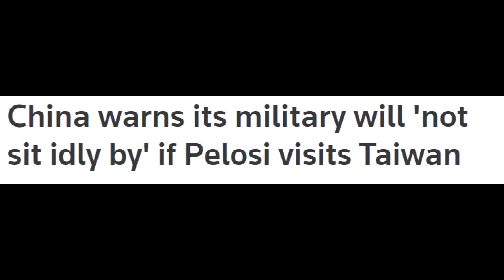Breaking : China threatens military response to Pelosi visit Aug 1, 2022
Xinnie the Pooh making stupid threats again, what a surprise.

And of course China's puppet in North Korea preparing for some more sabre rattling with a nuclear test.